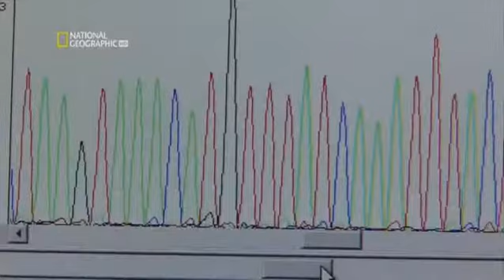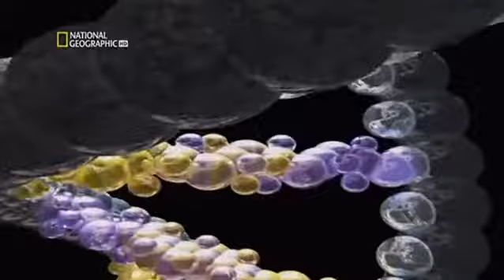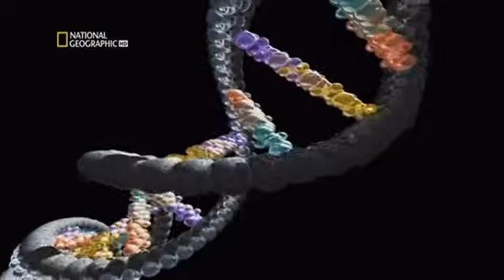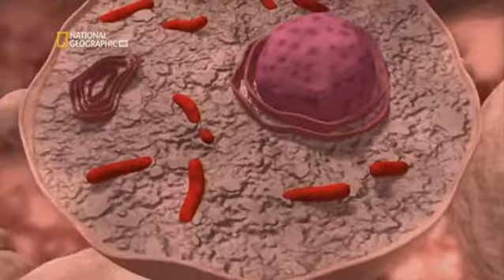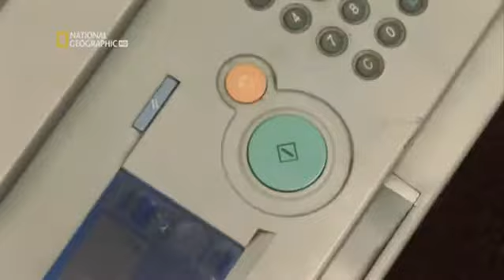Documental - Ciencia al desnudo : Expedicion apocalipsis